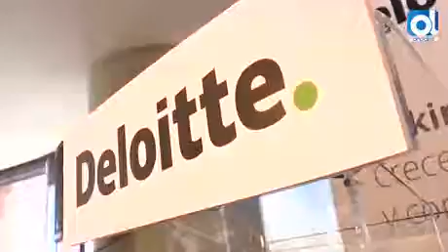Sevilla: Zoido se reivindica como el defensor de la Torre Sevilla